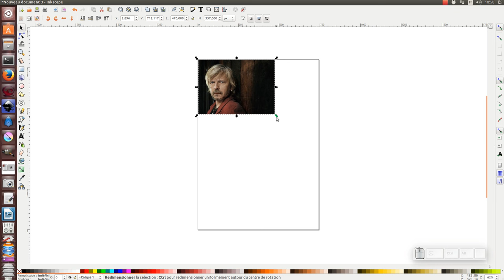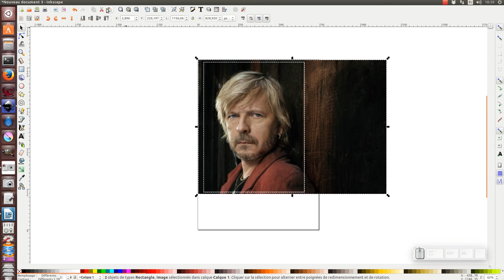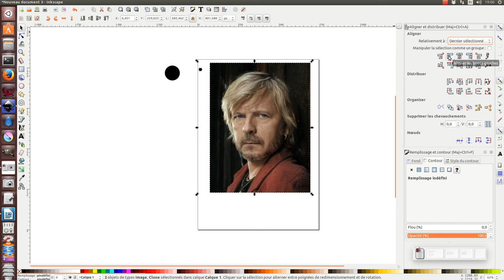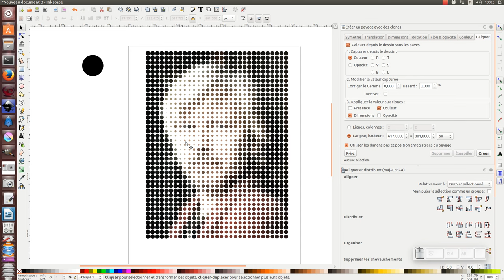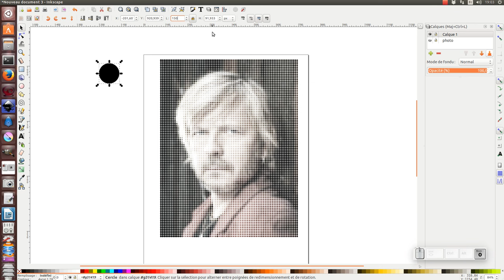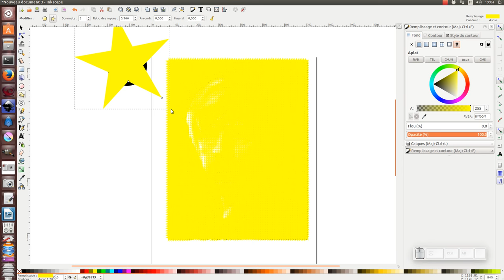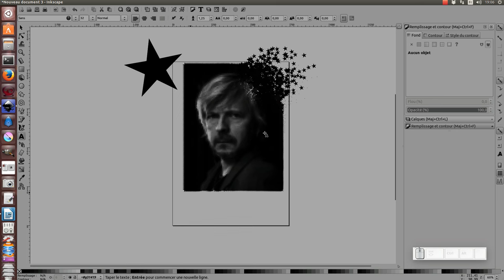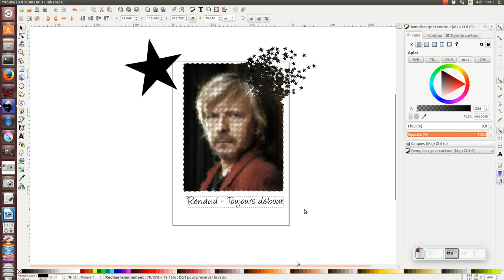Inkscape toujours debout - Créer un pavage avec des clones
Tuto sur l’utilisation de la fonction "créer un pavage avec des clones".
J'ai utiliser une photo du chanteur Renaud

+ petit clin d’œil à sa dernière chanson "toujours debout"

0:00 – 0:15 Présentation du tuto
0:16 – 1:30 Mise en place de la photo (dimension /recadrage)
1:31 – 2:37 Création du clone (remplissage indéfini + groupe)
Utilisation de la fonction « créer un pavage avec des clones »
2:38 – 4:01 essai 1
4:02 – 5:01 essai 2
5:02 – 5:49 Modification du clone « d’original »
5:50 – 7:10 Modification supplémentaire du clone « d’original »
7:11 – 7:55 Utilisation de l'outil « Ajuster les objets en les sculptant ou en les peignant (Maj + F2) »
7:56 – 8:42 Erreur numéro 1
8:43 – 9:39 Utilisation de l'outil texte pour mettre un titre à l'illustration
9:40 – 9:54 Erreur numéro 2 :)
9:55 – 10:00 Remerciement et au revoir